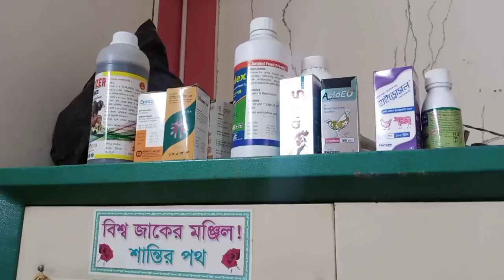আদৌ দেশি মুরগি পালন করে লাভ আছে, অভিজ্ঞ খামারি শাহীন ভাই কি বলে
সঠিকভাবে দেশি মুরগির খামার শুরু করতে,সরাসরি হাতে-কলমে প্রশিক্ষণ নিতে,যোগাযোগ করুন,০১৩১৩৮৮৫৩৩৯__________

উদ্দেশ্য
প্রান্তিক পর্যায়ের খামারিরা,  সঠিক ইনফরমেশন না জানার কারণে লছের সম্মুখীন হচ্ছে, এই ইউটিউব চ্যানেল খোলার উদ্দেশ্যটা হয়েছে সঠিক ইনফরমেশন দেওয়া, আর ইউটিউবে চটকদার ভিডিও দেখে, লক্ষ লক্ষ টাকা লাভ দেখে, কেউ এই সেক্টরে বড় ধরনের ইনভেস্ট করবেন না, সঠিক ভাবে দেশি মুরগি পালন করতে পারলে, লস হওয়ার কোন সম্ভাবনা নাই, আমার চার বছরের অভিজ্ঞতায়, কখনোই দেশি মুরগি পালন করে লস এর সম্মুখীন হয়নি, একমাত্র আমার অভিজ্ঞতার কারণে__________________

বাংলাদেশের সবথেকে আধুনিক দেশি মুরগির  খামার,

দেশি মুরগির কৃত্রিম প্রজনন করানো হয়,
লেয়ারের খাচায় দেশি মুরগি পালন করা হয়,
বাঁশের খাঁচায় মুরগি পালন করা হয়,
লিটারে মুরগি পালন করা হয়,_____________

বিলুপ্ত দেশি মুরগী খামার
দেশি বড় ঝুটি, দেশি গলাছিলা জুটি, গলাছিলা মুরগির খামার, বাংলাদেশের একমাত্র আমার কাছেই এই মুরগি আছেন_________